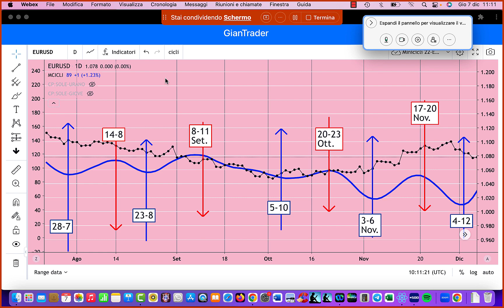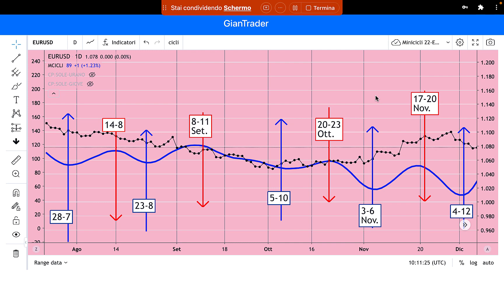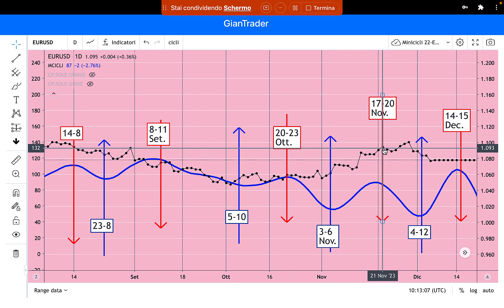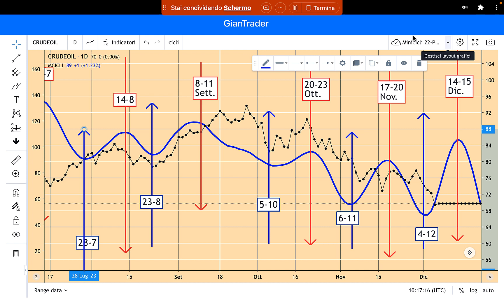Correlazione dei MINICICLI su Eurodollaro e Petrolio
ACCADEMIA TRADING PLANETARIO

PROVA GRATUITA di 10 giorni ai REPORT di BORSA e alle STRATEGIE MINICICLI

PROMOZIONE ABBONAMENTO ai REPORT di BORSA e alle STRATEGIE MINICICLI